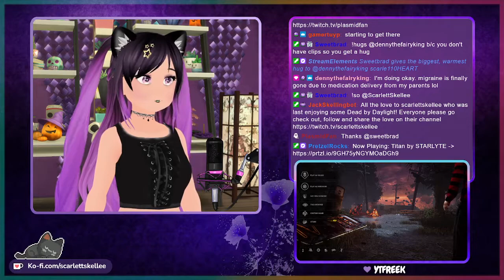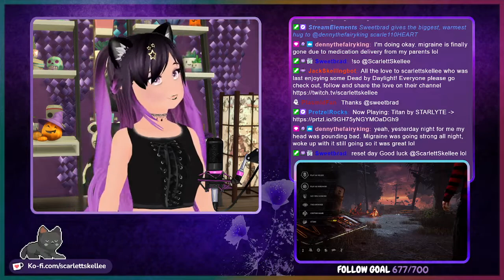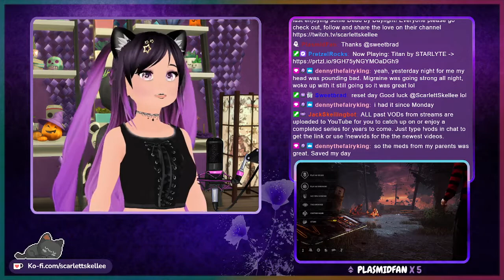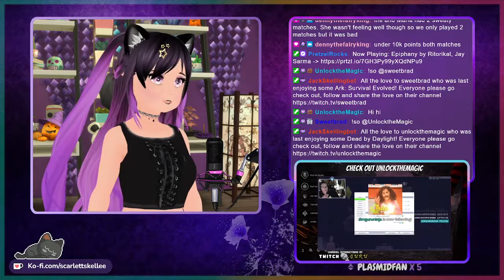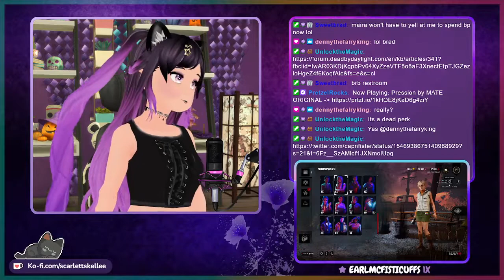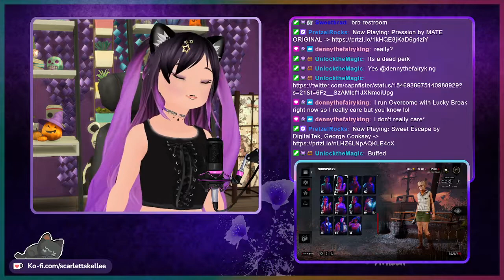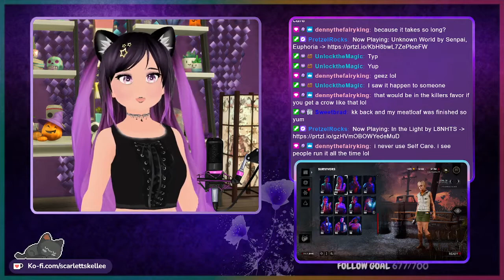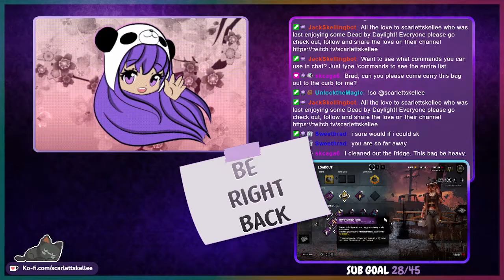We Got A Fireworks Show | July 13th, 2022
It's rank reset day and we all know what that means. You never know what kind of day we'll have in the fog. Honestly, the day was up and down, but we made some progress on our blind challenge and got to enjoy a fireworks show from a not so friendly survivor. Timestamp for game is below ↓

➤ Dead by Daylight - 40:57

♫ Music Credits ♫